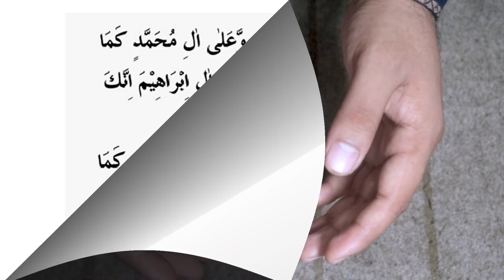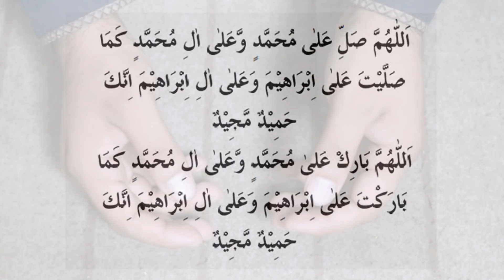Shohar Ko Kabu Karne Ka Surah (Qul Hu Allah) Yani Surah ikhlas Ka Hath Par Karne Wala Amal | Wazifa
Shohar Ko Kabu Karne Ka Surah (Qul Hu Allah) Yani Surah ikhlas Ka Hath Par Karne Wala Amal | wazifa for husband love and control. InshaAllah is amal se apko bohat faida hoga apki tamam preshani door ho jaegi inshaAllah abhi pora video dekhen jazakAllah.